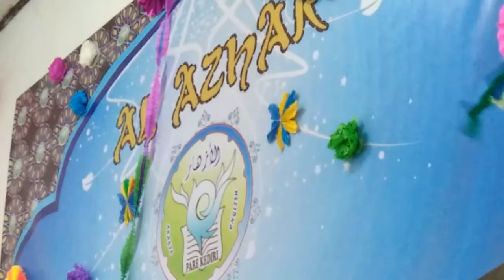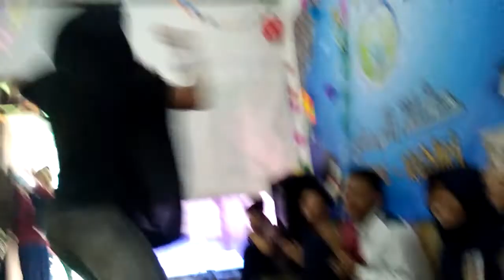drama bahasa arab - Full Time 2 - Kursus Bahasa Arab AL AZHAR PARE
kegiatan belajar mengajar di kursus bahasa arab al azhar
belajar yang sangat seru yang dihuni oleh berbagai penjuru di indonesia
bahkan dari malaysia, thailand, filipin dll
ayuk gabung di sini super seru